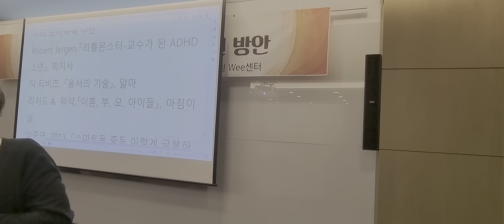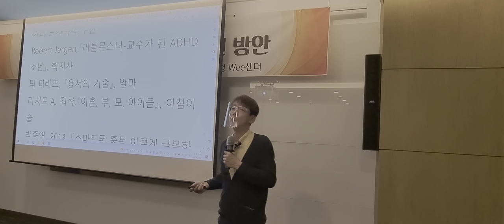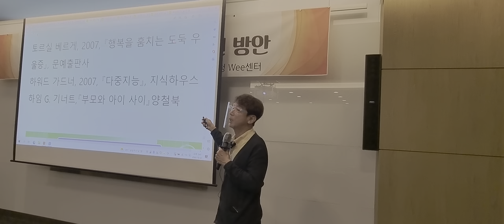돌봄과 치유의 추천 도서 (독서 치료(Biblio therapy): 학급문고, 학습동아리 도서목록 추천 도서)